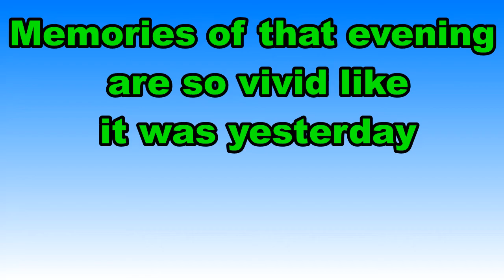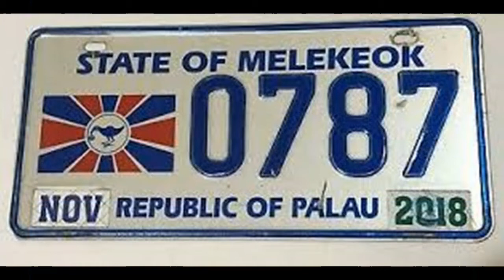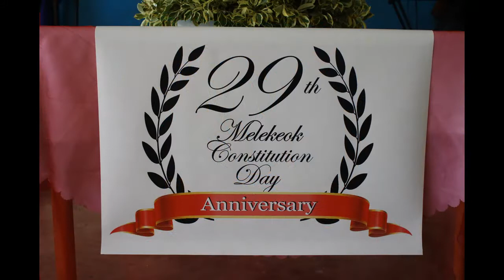Melekeok State 29th Constitution Day Celebration in Guam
Melekeok scenic to Asahi Bai in Lada, Dededo